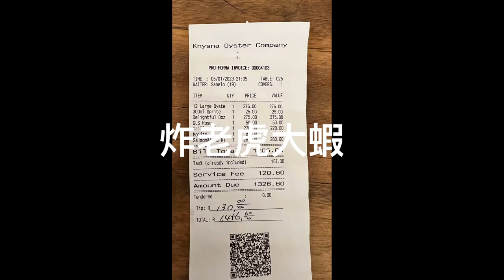2023-1-5 Regent seven seas voyager Capetown